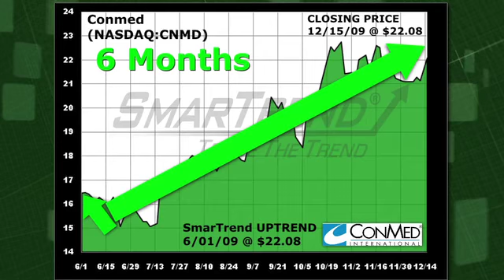Conmed CNMD (NASDAQ:CNMD) Stock Trading Idea: 35.6% Return in 6 Months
SmarTrend alerted subscribers to an uptrend on Conmed (NASDAQ:CNMD) on June 01, 2009 at $16.28.  in roughly 6 months, Conmed has returned 35.6% as of December 15ths closing price of $22.08.